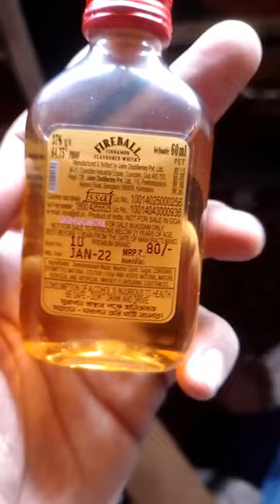World No1 Small Whisky battle😱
fireball
fireball wine
Fireball Cinnamon Whisky
fireball shot
fireball price
fire ball cost
fire balloon
fire ball extinguisher
फायर बॉल